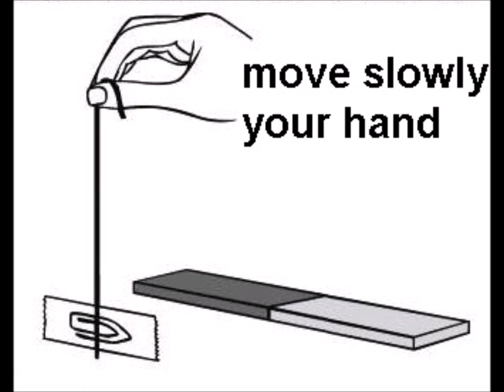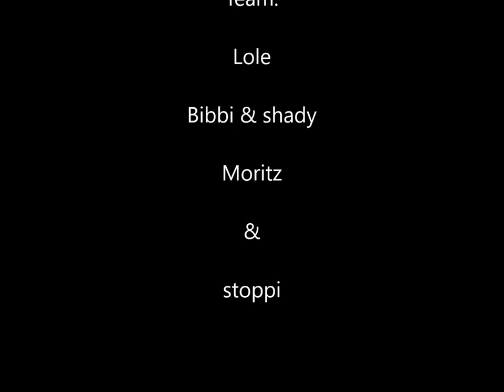Very simple magnetic field lines indicator - Magnetfeldliniensonde